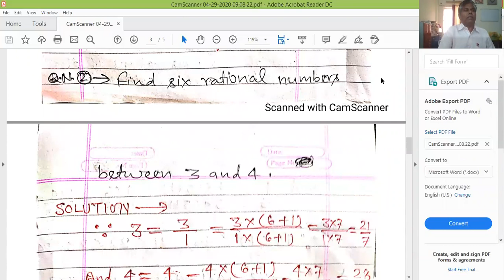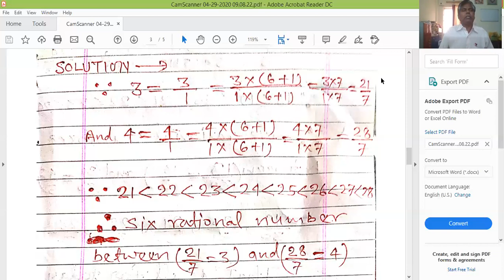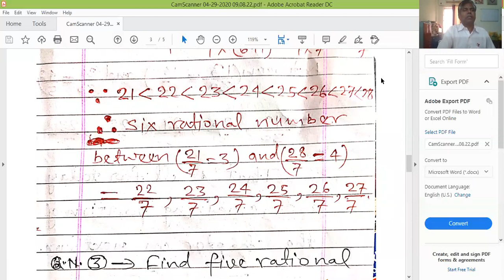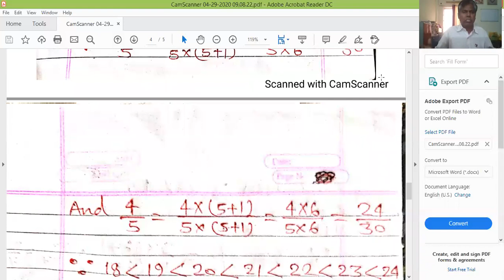Class 9 | Mathematics | Number System (Part 2)